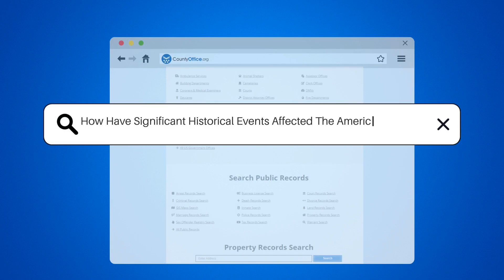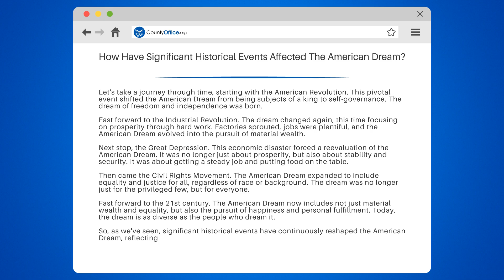How Have Significant Historical Events Affected The American Dream? - CountyOffice.org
How Have Significant Historical Events Affected The American Dream? Ever pondered how major historical events have shaped the American Dream? This educational video will take you on a fascinating journey through time, exploring the evolution of this iconic concept.

We'll begin with the American Revolution, where the dream of freedom and self-governance was born. We'll then move to the Industrial Revolution, where the focus shifted to prosperity through hard work. We'll discuss the impact of the Great Depression, which forced a reevaluation of the American Dream towards stability and security.

Next, we'll delve into the Civil Rights Movement, a period where the American Dream expanded to include equality and justice for all. Finally, we'll arrive at the 21st century, where the dream now encompasses not just material wealth and equality, but also the pursuit of happiness and personal fulfillment.

This enlightening discussion is perfect for history enthusiasts, students, or anyone curious about the American Dream.